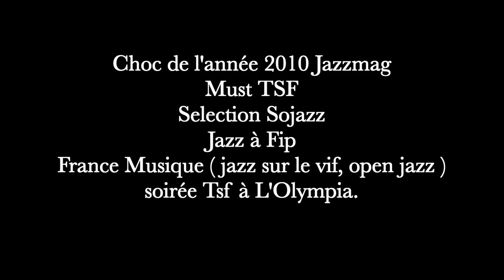Edouard Bineau et le Wared quartet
Edouard Bineau et le Wared quartet filmés par Gildas Boclé.